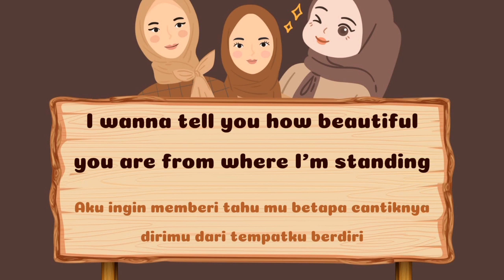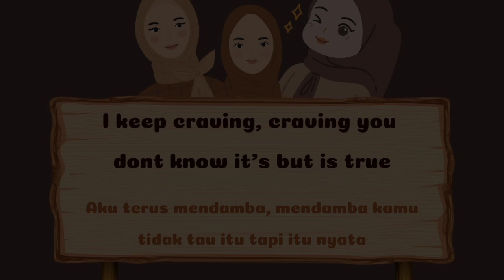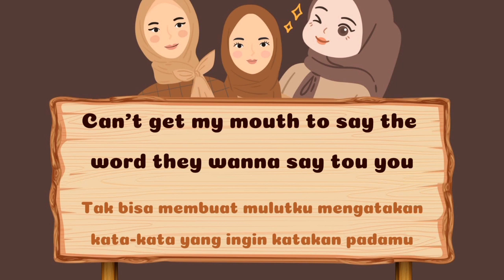IMAGINATION - SHAWN MENDES || FINAL PROJECT TRANSLATION AND MEDIA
FINAL PROJECT TRANSLATION AND MEDIA GROUP 13

Lecturer : Dr. Sriyono, S.S., M.Hum

Designer : Kamelia Imani
Editor : Kamelia Imani
Scriptwriter : Kamelia Imani
Translation : Kamelia imani, Lailatul mufarrohah, Nabila oktavia
Music : On youtube cover by sheryl shazwanie